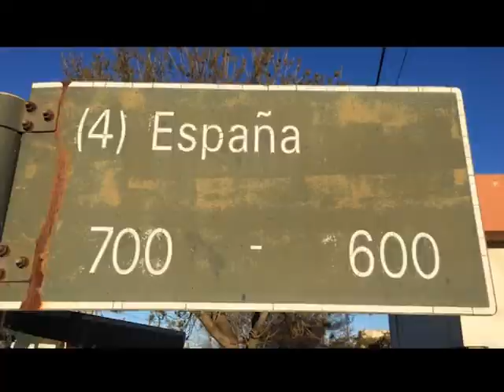DE ESTA PANDEMIA NOS RECUPERAMOS TODOS JUNTOS - COMERCIANTES DE CALLE ESPAÑA PARTE 1